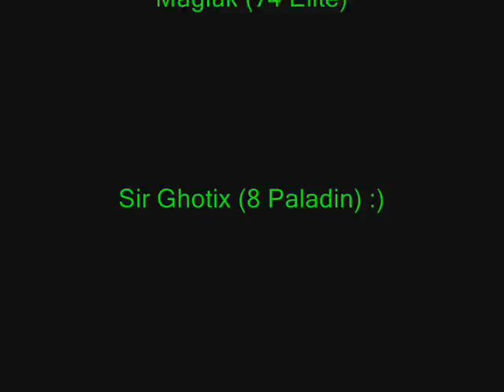Test Exori Gran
Magluk 75 Elite  And  Sir Ghotix 10 Paladin  Aurea The Best :)